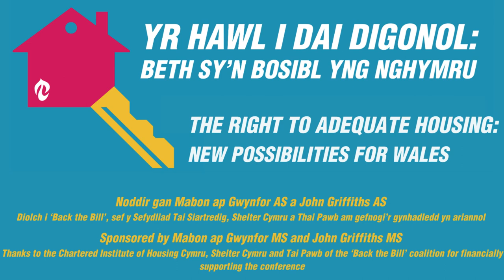Cynhadledd "Yr Hawl i Dai Digonol - Beth sy'n Bosibl": Linda Evans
Cyfraniad Linda Evans i sesiwn Adnabod y Problemau yng nghynhadledd "Yr Hawl i Dai Digonol - Beth sy'n Bosibl" ar Dachwedd 16